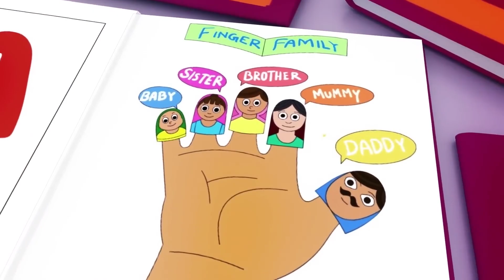Yes Yes Playground Song @CoComelon Nursery Rhymes & Kids Songs